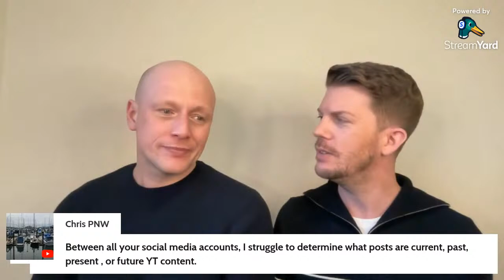Live Q&A and Riviera River Cruise - 30th of March 5pm UK/12pm ET/9am PT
Join us as at 5PM GMT on the 30th of March where we will discuss our recent Riviera River Cruise! We sailed on the MS Jane Austin for a two night celebration cruise in Paris on the river Seine. This was our first River Cruise experience and we are looking forward to sharing this with you. We will answer any of your cruise and travel related questions live!

We were invited by Riviera River cruises to celebrate their 40th Anniversary. Although invited onboard our opinions, as always, are our own.

Riviera River Cruises is a company specialising in river cruises across Europe. They offer luxurious and immersive journeys along various rivers, including the Rhine, Danube, Douro, and Seine, among others. Riviera River Cruises provides intimate experiences with smaller ships, allowing for personalised service and access to lesser-known ports. Their cruises often include guided excursions to historical sites, cultural landmarks, and picturesque towns along the riverbanks. With a focus on comfort, cuisine, and enriching experiences, Riviera River Cruises caters to travellers seeking a blend of relaxation and exploration in scenic river settings.

We are Tom and Dom and we experienced our first cruise on the MSC Virtuosa during her UK staycation cruises in 2021. We are relatively new to cruising, however we can now say we are officially hooked.

Our mission is provide a fair and balanced review of our travels. We look at the types of food that is available onboard, from main dining rooms, room service, buffets and pool side snacks. We include menus for each of cruises so that we can share the selection of drinks and meals that are available. Entertainment onboard a cruise ship is important to us and we enjoy theatre production shows, live music, quizzes and game shows. We love to explore different ports and destinations and enjoy sharing tips and tricks so that you can make the most of each port. We often explore ports independently but also book excursions that are interesting to us.

Support us and receive exclusive benefits!

We have created a list of our cruise essentials. These are items we take with us when we travel and we hope they may be useful to you. We have also added a Wine list which contains some of the wines we have tried whilst cruising.

So far we have sailed on the following cruise ships: MSC Virtuosa, Marella Explorer, Marella Explorer 2, Queen Mary 2, Sky Princess, Enchanted Princess, MSC Preziosa, P&O Arvia, Ambassador Ambience, P&O Azura and Ambassador Ambition!